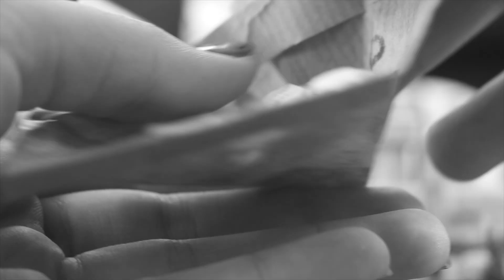{Swap #2 } - De magnifiques choses de la part de Kastaniette ! 🤗🖌💎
NE DESCENDS PAS PLUS BAS SINON MES SCHLEICH vONT TE MANGER !

Quel rebelle dis donc ! ils ont trop mangé pour aujourd'hui tu as de la chance ;)
cela fait près de 1 an qu’avec kastaniette on parle de faire un swap entre nous et le voici enfin !
jespere que ça te plaira bon visionnage et gros bisous ^^